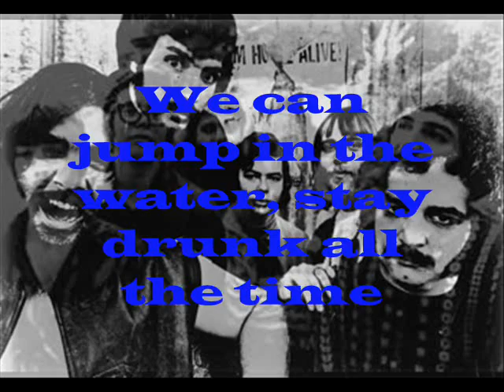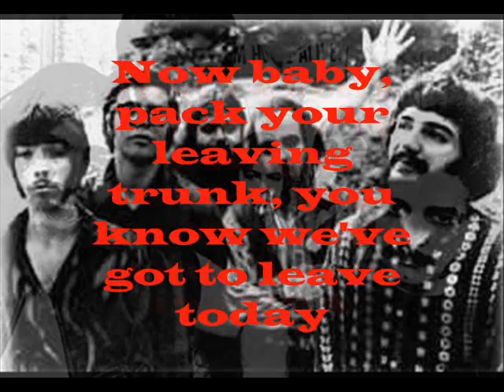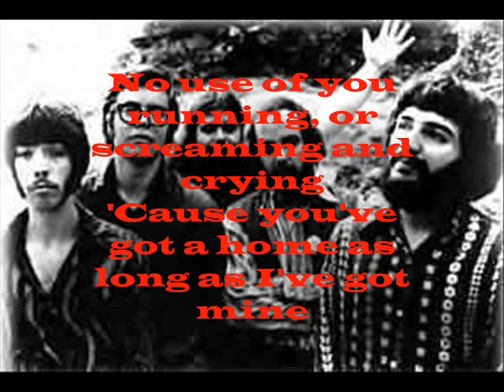Canned Heat - Going up the country ,Lyrics - by p3ziii